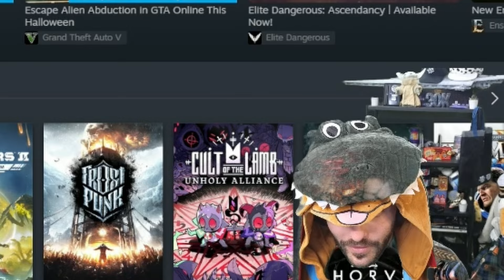Henken is doing his Part! | Helldivers 2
Join the streams here!

Henken becomes a citizen of super earth! time to face the greatest threat to Democracy